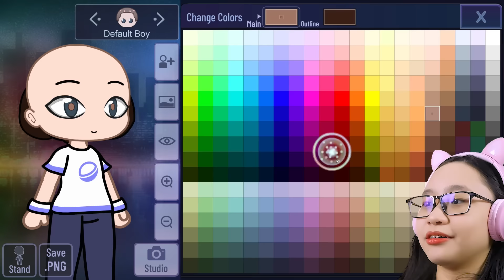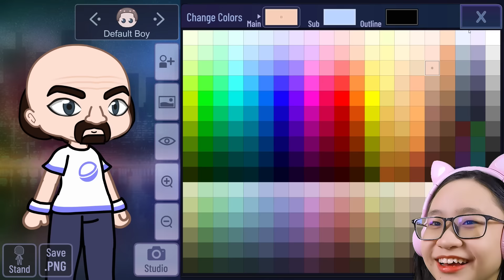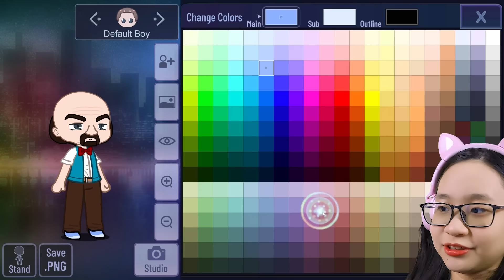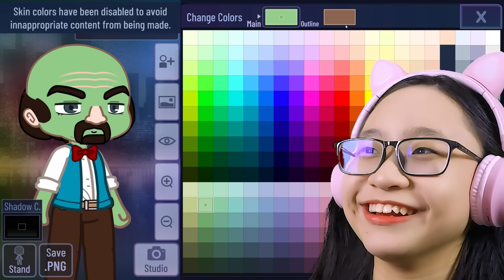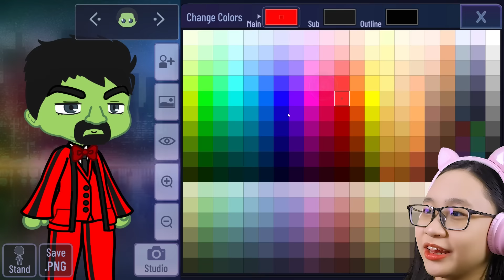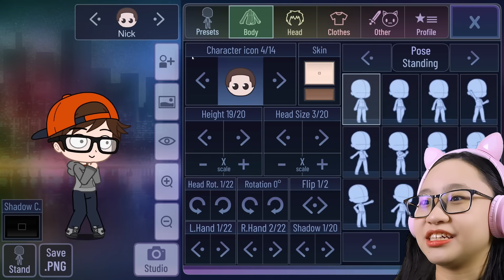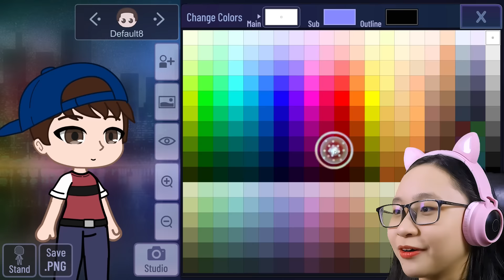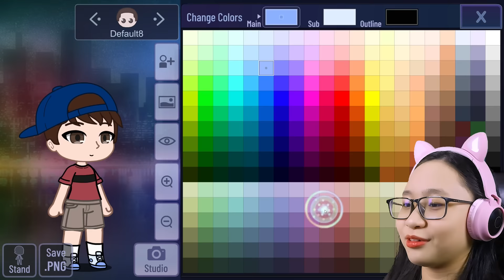Scary Stranger 3D in Gacha?!! - Miss T forced me to make Francis in Gacha Club!!!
Hey Cherries!

I made Miss T from Scary Teacher 3D in Gacha Club!!!

Music